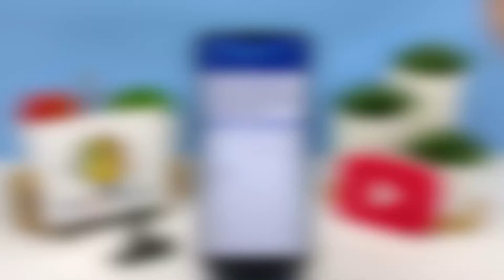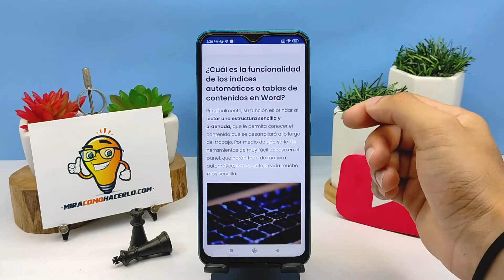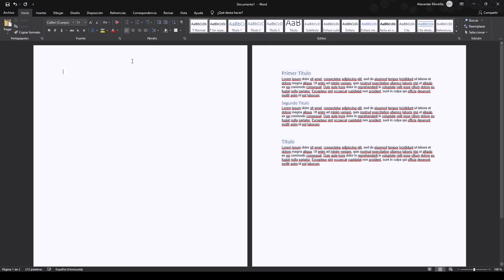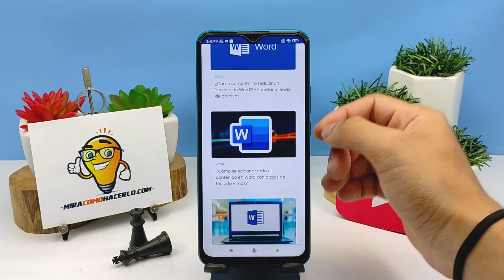Cómo Crear o Hacer Índices Automáticos o Tablas de Contenido en Microsoft Word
En este video aprenderás Cómo Crear o Hacer Índices Automáticos o Tablas de Contenido en Microsoft Word. En Mira Cómo Hacerlo encontrarás la información que estás buscando.